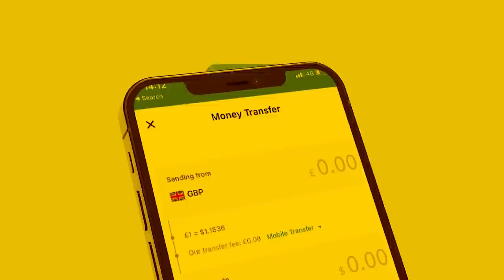Xog Jabkii Garaad jamac Beesha Warsangeli oo Diiday dagaalka Laascanood Iyo Heshiiska Somaliland?